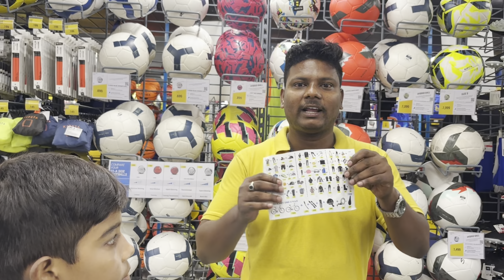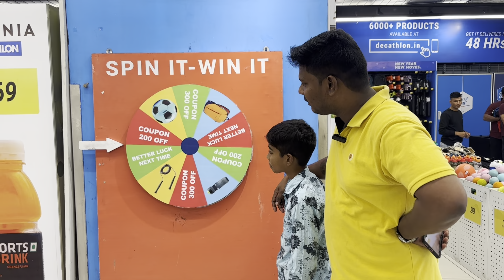పెద్ద బామర్ధికి చాలేంజ్ ఇచ్చాను | ఎలా పూర్తి చేసారు చూడండి 🏏